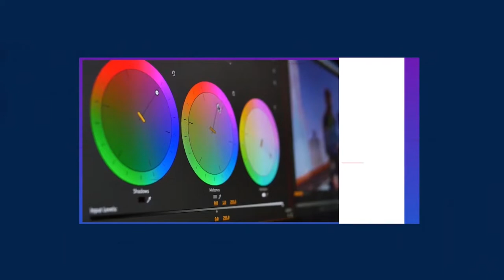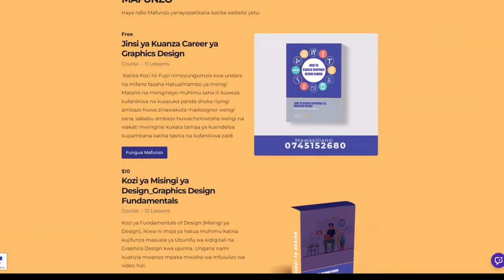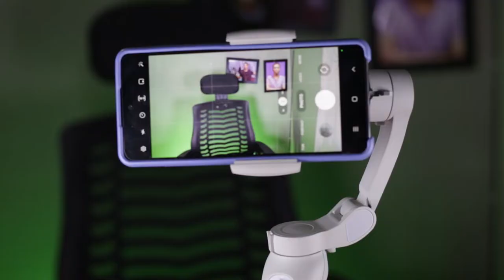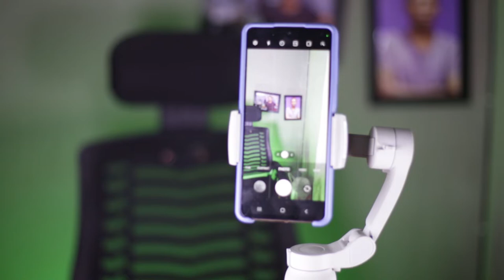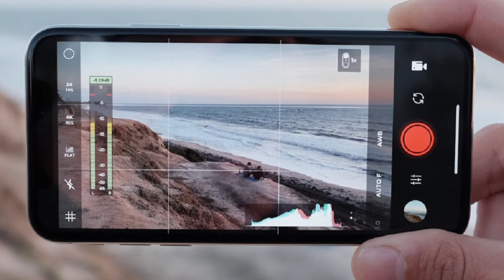Vifaa Hivi VITANO (5) Ni Muhimu Kwaajili ya Mobile Videography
Katika Video hii nimezungumzia Vifaa vitano unavyotakiwa kuwa navyo ili kuanza Mobile Videograpy. Kwa kiasi kikubwa sana kwa sasa matumizi ya simu katika kutentgeneza content yamekua na mchango mkubwa sana katika kurahisisha utengenezaji wa maudhui mbalimbali ya mtandaoni kutokana na upatikanaji na vifaa hivi tena kwa bei nafuu

0:00 - Logo Reavel
0:09  - Intro
1:55 - Vifaa 5 mobile videography/ video shooting
2:31 - Kifaa cha kwanza ili kushoot video kwa simu
4:18 - Kifaa cha pili kushoot video kwa simu
8:08 - Kifaa cha tatu kushoot video kwa simu
10:07 Kifaa cha nne kushoot video kwa simu
11:08 - Kifaa cha tano kushoot video kwa simu
11:58 - Recap